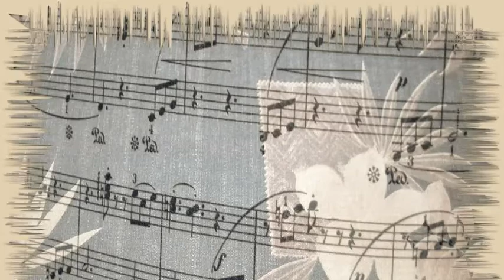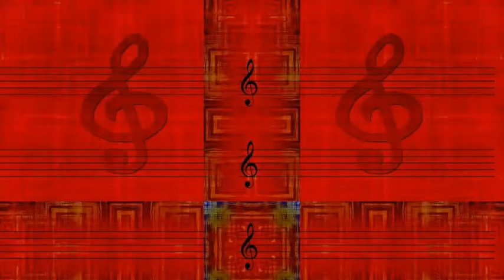Betty Carter - Foul Play